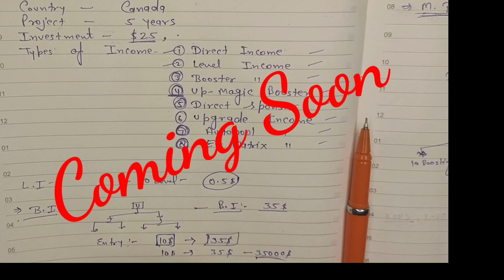E-World Access || Paper Full Plan Explained || Just $25 and Re-Re-Again | Coming soon Plan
Coming soon

*WELCOME TO E-World Access*
*Fast Autopool, Booster Plan & Re-Booster*

*WORLD Biggest Crypto Mlm Plan*
*ID ACTIVATION ONLY $25*
*Activate Your ID With USDT (Trc 20)*

*9 TYPES OF INCOME*👇
*(3) Boosting Board Income*
*(4) Magic Upline Income*
*(5) Direct Sponser Income*
*(6) 2X2 AUTO POOL INCOME*
*(7) E-matrix Income*
*(8) Team Upgrade Income*
*(9) Re-Birth & Re-Booster Income**

👉आज ज्यादातर लोग कहते है कि किसी अच्छे सिस्टम में हमे पहले आने का मौका नहीं मिला !
समस्या ये नही कि आपको मौका नहीं मिलता, समस्या तो ये है कि आप मौका होते हुए भी एक्शन नही लेते है जिसका पछतावा आपको बाद में होता है । लेकिन तब क्या, ?
💥वो कहते है ना :- *अब पछताए होत क्या जब चिड़िया चुग गयी खेत*
तो अब हो जाइये तैयार दुनिया के सबसे बड़े मैजिकल प्लान से जुड़कर बड़ा पैसा कमाने के लिए, और जिसका नाम है *E-World Access*
*समझदार वही जो समय पर समझ जाये*
*INVESTMENT  सिर्फ $25*

*1️⃣ Direct Income :-* $10, प्रति डायरेक्ट से
*2️⃣ Level Income :-* एक लेवल से  10  लेवल तक हर मेम्बर से आपको $0.5 मिलेगा ।
*3️⃣ Boosting Board :-* हो Booster  income वो कमाई है, जहाँ आप अपने कमाई के $100 को $10000 में बदल सकते है वो भी बिना किसी other investment के
*Ex:- Invest $10 In Boosting Board And get 35$ After* *Complete Boosting* *Structure.*
यहाँ आपका एक् बार की बूस्टिंग इनकम पर एक नई बूस्टिंग, *Re-Boosting* में Entry कराएगी जिससे कि आपके द्वारा डाली गयी हर बूस्टिंग आपको 10 गुना से ज्यादा का प्रॉफिट देगी,
*Re-Booster के माध्यम से*

*4️⃣ Upline  Magic Income: -* आपके द्वारा लगाए गये हर डायरेक् जब जब Booster की income  पाएंगे, तब तब आपको हर बार $5 मिलता रहेगा |
*Booster हो या Re-Booster* Every times

*5️⃣ Direct Sponser :-* इस इनकम में, आपके द्वारा लगाए गये जितने भी डायरेक्ट होते कि वो जितनी भी वो रोजाना करते रहेंगे, उनकी इनकम के आधार पर 5% इनकम आपको मिलती रहेगी ।

*6️⃣Autopool Income* Duniya ki, अब तक की सबसे एडवांस ऑटोपूल देने वाला प्लान है 👉👉👉 *E-World Access*

👉💥 *केसे: - ?*
आइये जानते है 👇👇👇👇👇
*Level 3.   $16* (Re-Birth)
*Level 4.   $32* (Re-Birth)
अगर आप सोच रहे है कि ये तो सिर्फ 6 लेवल में $246 बांट रहा है तो ये आपकी बहुत बड़ी गलतफहमी होगी है ।
*👮🏻‍♂️ऐसा क्यू*:- ?
*👉क्युकि जिस तरह हमारे BOOSTER PLAN के माध्यम से 35 डॉलर को 3500 डॉलर बनाया गया है आपके लिए,
🚀उसी  तरह इस AUTOPOOL को 2 बार RE-BIRTH  करके (जोकि कुल 246$ बनता कि |) 24600$ तक बनाया गया है ।*
🤔 Sochna Jroor एक बार 🔥🔥🔥
*7️⃣E-Matrix Income:*- यहाँ आपको सिर्फ $10 से मैट्रिक्स में entry करनी है ।
2 और 4 के मैट्रिक्स पर चलने वाला ये सिस्टम दुनिया में धमाल् मचाने के लिए काफी है क्युकी जहाँ ऑटोपूल से लोग 6 लोगो के आने से छोटी सी इनकम करते है वही पर इस E-matrix Income के माध्यम से आप कै गुना इनकम कर लेते है ।
*Note:- ज्यादा जानकारी के लिए आप  *PDF देखे !*

Ye *E-Matrix* इनकम भी आपकी इनकम को कई गुना बड़ा कर देगी Re-Birth के माध्यम से .

*8️⃣Re-Birth & Autopool :-* इस पूरी दुनिया में आप सभी ने देखा होगा अब जब कोई भी चीज दोवारा से बनती है तो उसके फायदे हजार गुने बड़ जाते है ।
जैसे किसी पेड़ 🌴 को आपने देखा होगा,🥭 जितनी बार ये फल नीचे गिरकर हमे फायता देता है उतनी ही बार खुद से जमीन में नये पेड़ पना देता है, मतलब सालो साल तक आपको फल देता रहेगा अलग अलग पेड़ो के माध्यम से,
तो यही है आपका Re-Birth & Re-Booster है जोकि
*Boosting Board, Autopool and E-Matrix* में आपके ज्यादा फायदे के लिए आपको दिया जा रहा है ।
🚀🚀🚀 तो दोस्तों, अब देरी किस बात अब है, समय भी है और opportunity  भी । बस आपको decesion लेना है ।
Top Position में आकर अब आप भी काम कर सकते है और बड़ा वो कर सकते है ।
ज्यादा जानकारी के लिए तुरंत  व्हाट्सप्प करके जानकारी ले और वर्क शुरु करे ।
*. E-World Access*